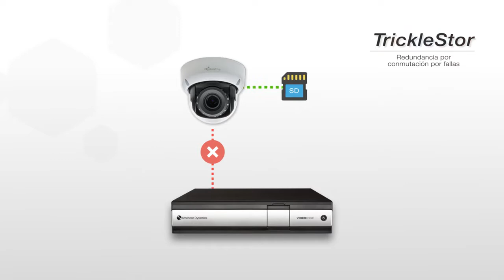Illustra Flex 3MP mini domo